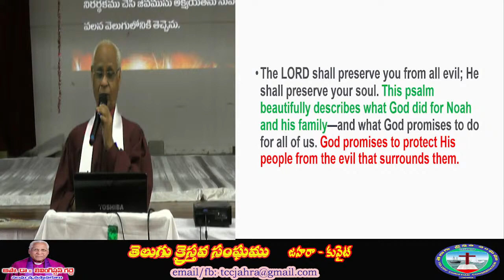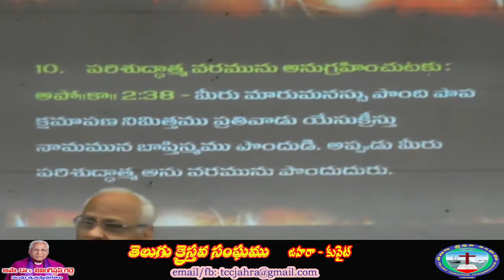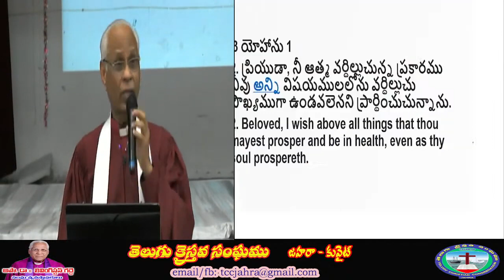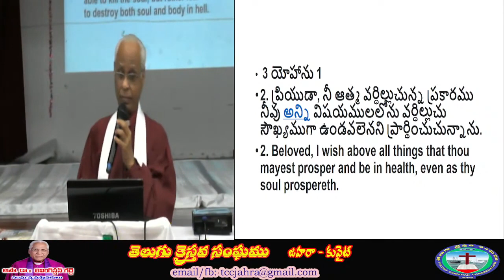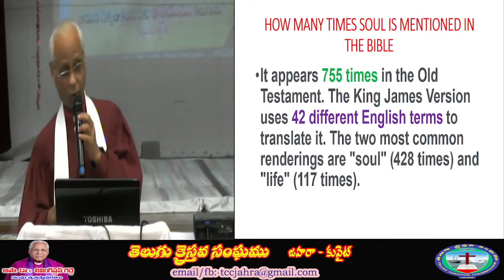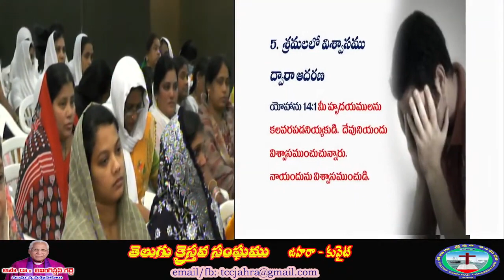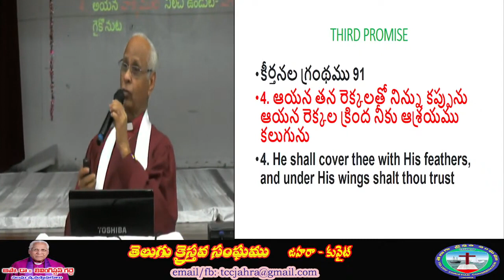2023 Dec Watch Night Service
TCC Jahra, 31st Dec 2023 Night
Rev.Dr.John Somaiah
Senior Pastor
TCC Kuwait